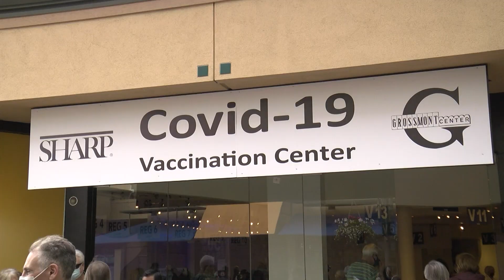Prominent San Diego Scientists Argue COVID-19 Spreads Like Secondhand Smoke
A new report in the medical journal The Lancet says COVID-19 is spread primarily by small aerosol particles.

KPBS Environment Reporter Erik Anderson says two San Diego researchers are among the co-authors